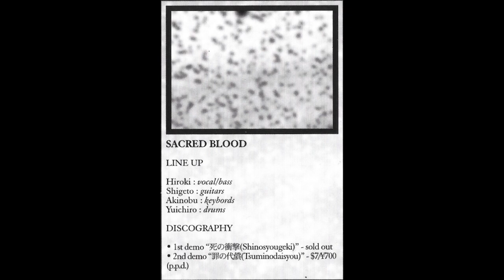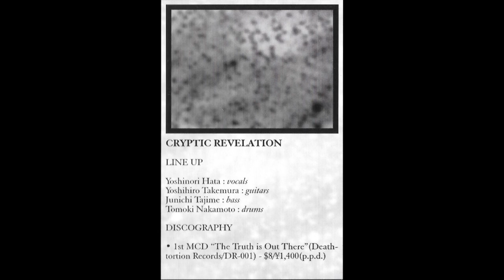VARIOUS "The True Ideal Realized through the Underground Pt.2" Comp. (2000) | death metal grindcore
Bloodbath Records BIMI 023; Underground Warder Productions UWP 004; Weird Truth Productions WT 002, 2000.

Compiled by three Japanese labels including Bloodbath Records, this album features underground Death Metal / Grindcore bands that were active around late 1990s and early 2000s.
Some might know MORTALIZED, in which Takafumi Matsubara (GRIDLINK, HAYAINO DAISUKI) played, and to lesser extent HYDROPHOBIA. But I suspect that for the rest of the band, much is a mystery for you.

DECAPITATION "Ye Spirits Chayne" 0:00
DECAPITATION "Reason Denial" 3:02
DECAPITATION "Awake, Venom; Thou Hast Been Released" 6:33
MORTALIZED "Nine" 7:10
MORTALIZED "Bound to Kill" 8:26
MORTALIZED "Refusion" 9:46
STILL BIRTH "The Rusty Sight" 11:27
SACRED BLOOD "Beautiful Fake Aspect" 16:39
EVOL "Intro" 20:59
EVOL "Path of the Philosophy" 21:42
HYDROPHOBIA "A Hard Fought Field" 24:11
HYDROPHOBIA "Mortify the Flesh" 27:23
HYDROPHOBIA "Human Shredder" 28:57
CAVE IN DEPTH "The Day Opened from Pain" 30:11
CAVE IN DEPTH "Awaken the Dawn" 34:47
BAKED BOMB "Greedy Maggot" 36:25
BASILISK "Living Existence" 39:47
CRYPTIC REVELATION "Landing Traces" 43:41